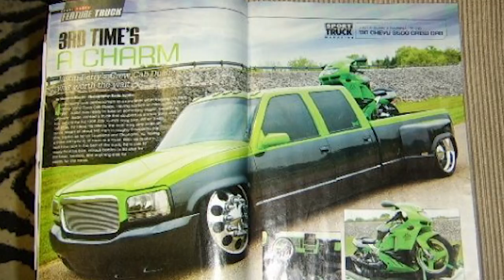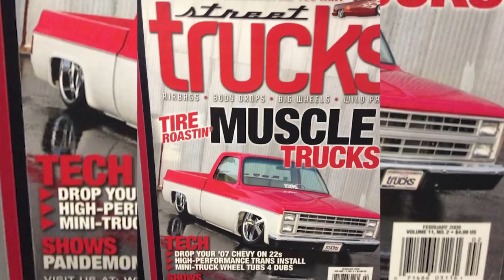Justin Berry and his full custom 1985 Chevy Crew Cab C30 Dually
Built To Cruise Episode #27 Justin Berry tells his story of life as a custom automotive painter and his full custom 1985 Chevy Crew Cab C30 Dually.

Starting with a custom 1970 Chevy C10 at 15 years old, Justin grew up into the custom automotive scene. Justin moved into Minitrucks and Hydraulic suspensions inspired by Lowriders before eventually bagging his first full blown custom Dually. His Bagged 2000 Dually was even featured on the pages of Sport Truck Magazine.

After going to work for Cory Scott at Kustom Werx in Houston, Texas, Justin began painting custom paint jobs. He even painted a C10 that was featured on the cover of Street Trucks Magazine! Surrounded by a high level of craftsmanship pushed Justin to purchase an older C30 Chevy Crew Cab Dually to restore and build into a rolling masterpiece.

Justin tells us of the lifelong friendships he has made through the custom automotive scene. As the years pass, the custom automotive scene may change, but the friendships remain the same.